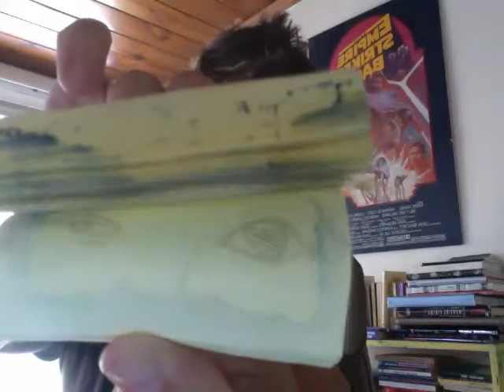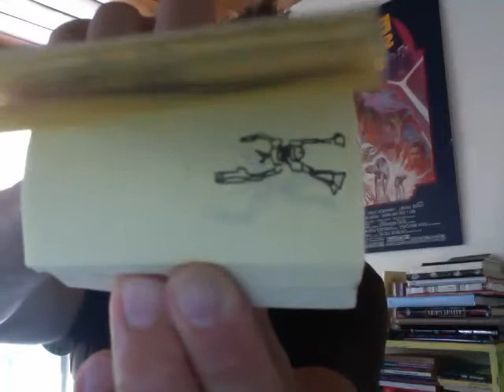My first animations - ROBOTECH geek out.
At 13, I was obsessed with Robotech.   Of course my first animations had to be veritechs transforming and battling Invid pop walkers.